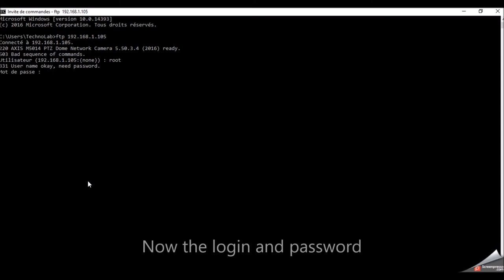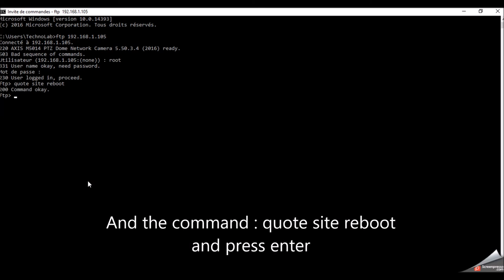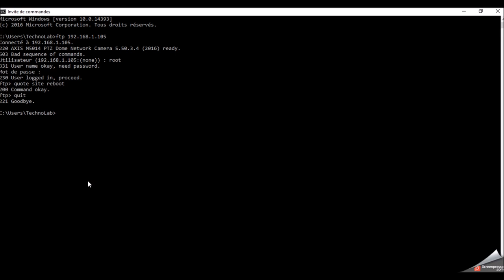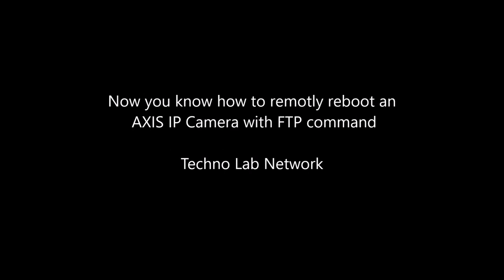Remotly reboot AXIS IP Camera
You need to reboot remotly an AXIS IP Camera, so you are at the good place.